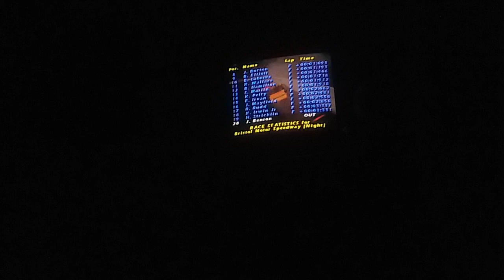Final Race Rundown at Night Race in Bristol, TN